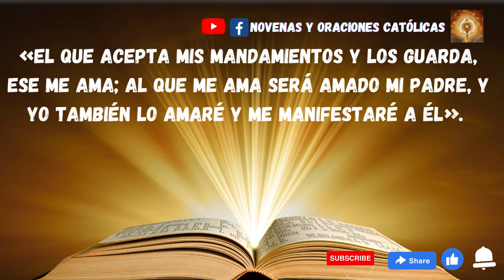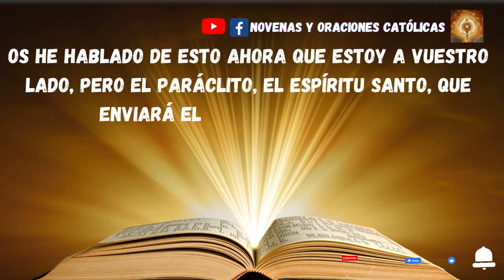Lectura del Santo Evangelio de hoy 8 Mayo 2023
En aquel tiempo, dijo Jesús a sus discípulos:
«El que acepta mis mandamientos y los guarda, ese me ama; al que me ama será amado mi Padre, y yo también lo amaré y me manifestaré a él».
Le dijo Judas, no el Iscariote:
«Señor, ¿qué ha sucedido para que te reveles a nosotros y no al mundo?»
Respondió Jesús y le dijo:
«El que me ama guardará mi palabra, y mi Padre lo amará, y vendremos a él y haremos morada en él.
El que no me ama no guardará mis palabras. Y la palabra que estáis oyendo no es mía, sino del Padre que me envió.
Os he hablado de esto ahora que estoy a vuestro lado, pero el Paráclito, el Espíritu Santo, que enviará el Padre en mi nombre, será quien os lo enseñe todo y os vaya recordando todo lo que os he dicho».